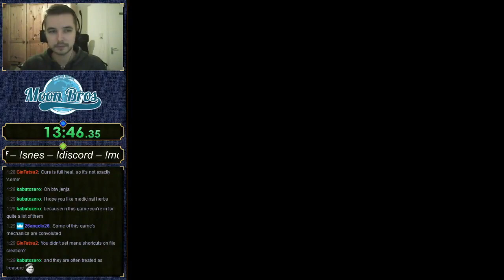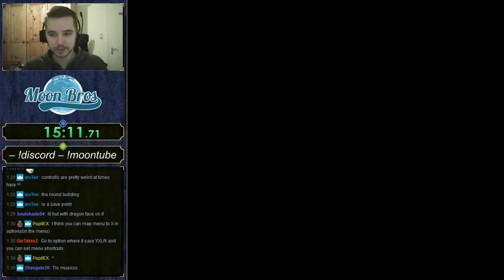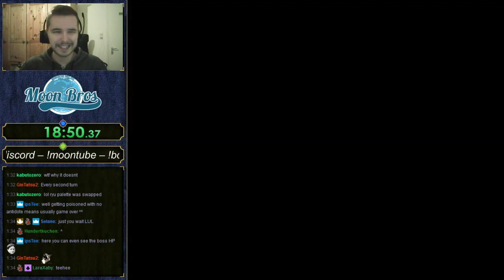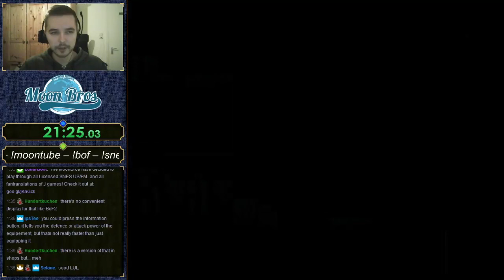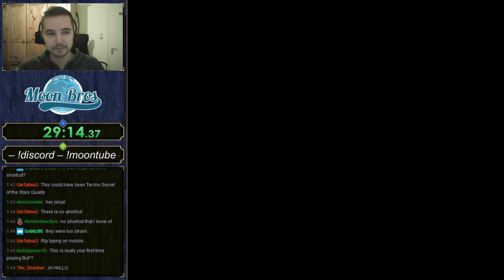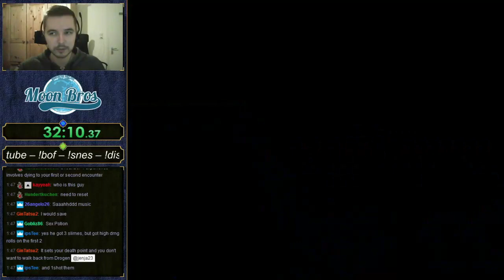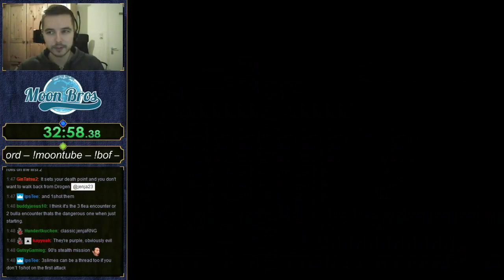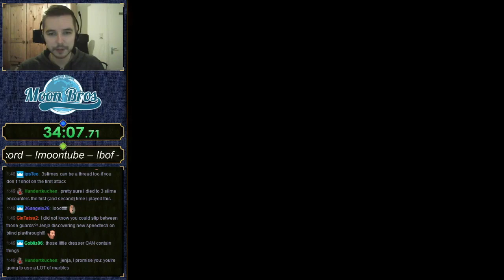SnesBros: Breath of Fire - Part 1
Game: Breath Of Fire
Goal: Beat the game

SnesBros!
Moonbros have decided to play through all Licensed US and PAL Super Nintendo releases, and fantraslated versions.